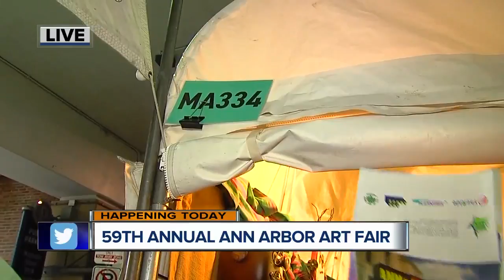Music at Ann Arbor art fair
Singer/songwriter expresses performing at Ann Arbor art fair